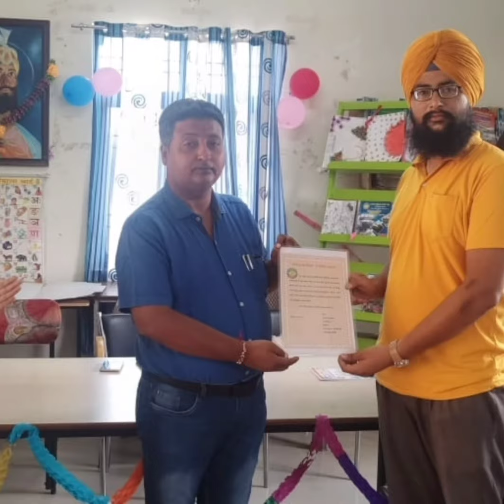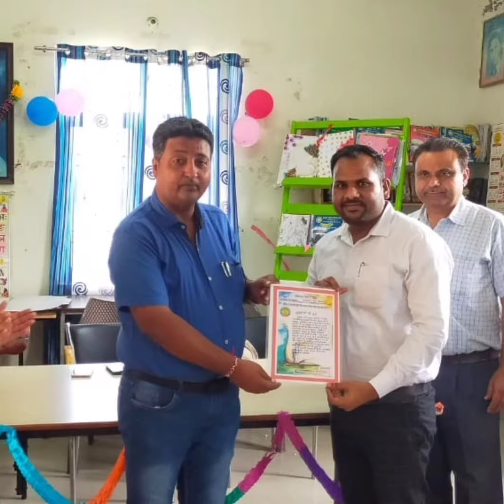Teachers'Day 2021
On the occasion of Teachers' Day an Honor ceremony held at Govt Sr Sec Smart School Naraingarh Fatehgarh Sahib Punjab on 04/09/21 at school campus.During this ceremony all the staff members (31Teaching and 3 Non teaching faculties) are honoured for their Tireless Services in the field of Education.